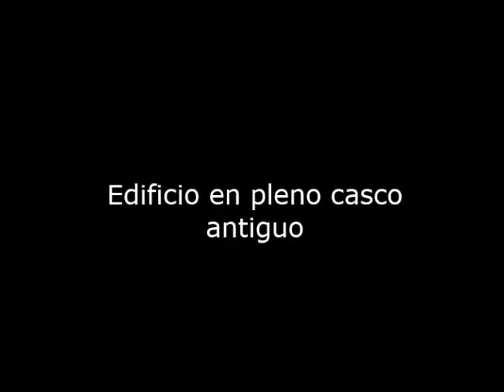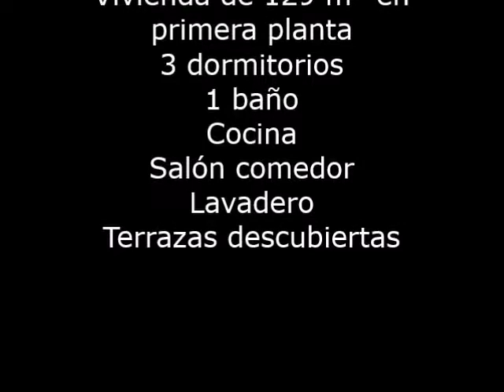Venta Otros en Ciutadella de Menorca - En pleno Ca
(ES) ¡SE VENDE! Conjunto de vivienda en primera pl